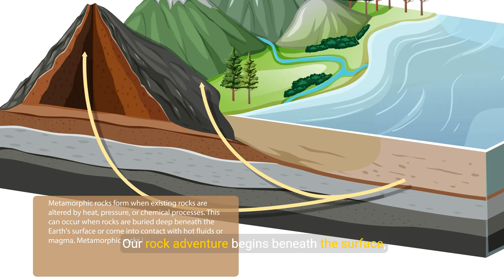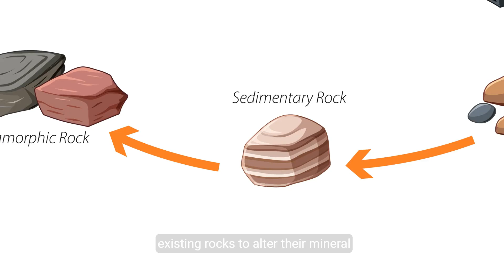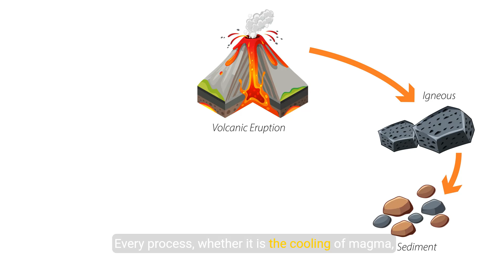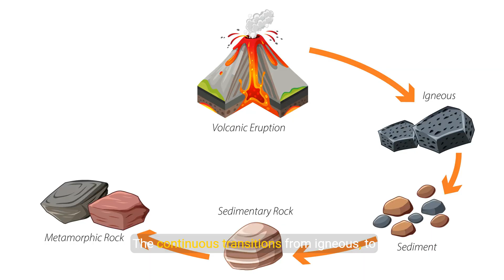Discovering the Rock Cycle: A Guide for High School Students